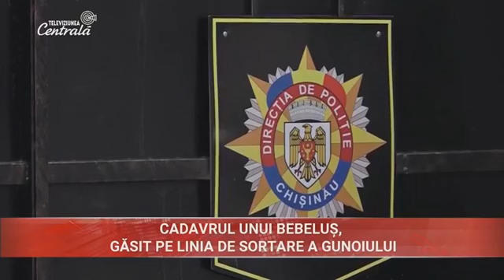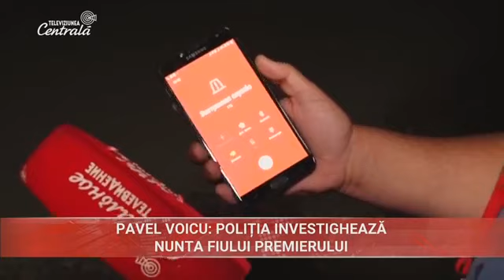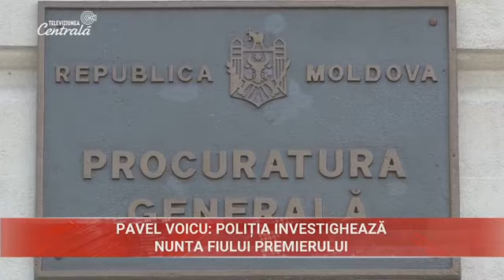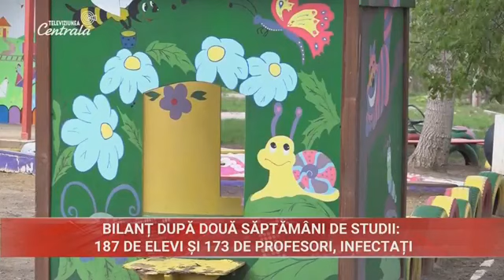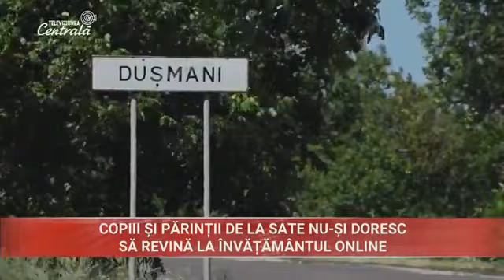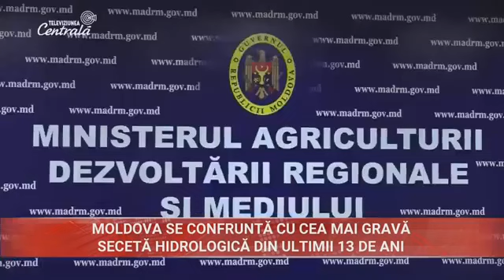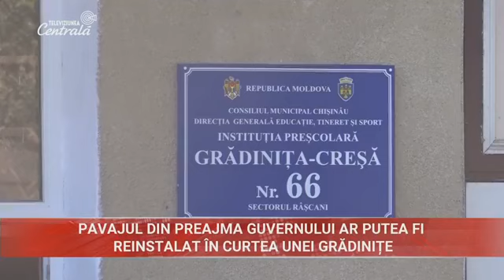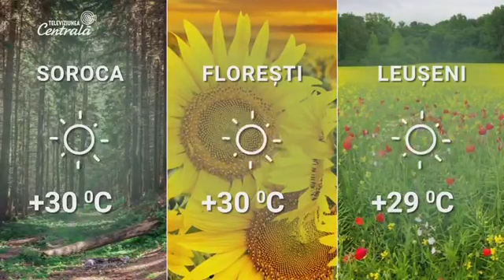2020-09-15 | 19:00 Știri la Televiziunea Centrală